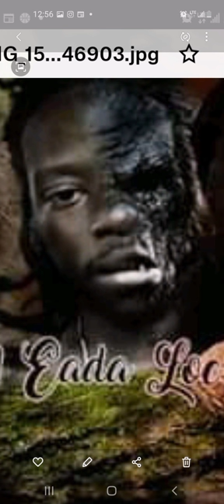eada loc blame x luh one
follows me on ig@stzoueada
an Facebook @datsoloboi eadalocc